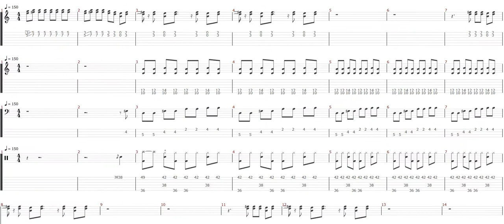CCR It Came Out Of The Sky Tablature For On Screen Guitar